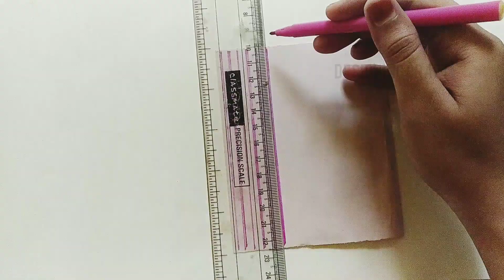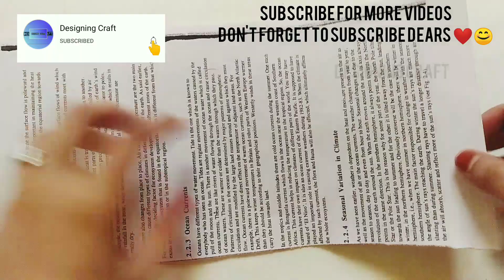Diy journal set at home|How to make journal set at home|Diy journal stationary|Designing craft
I hope you enjoy this DIY idea